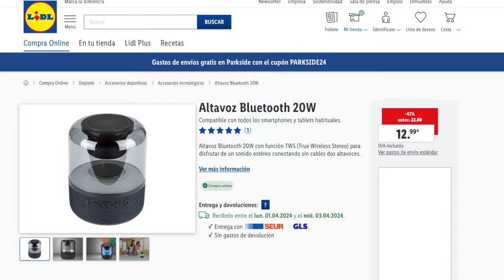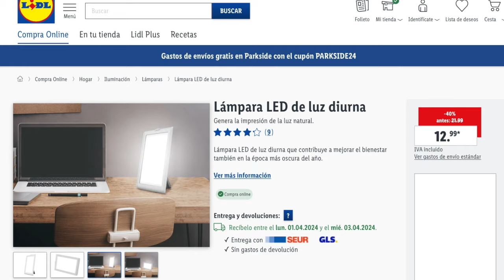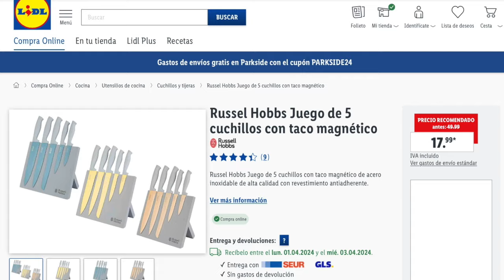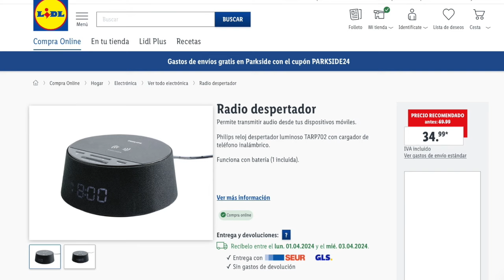🔥¡Aprovecha en LIDL online las 5 Ofertas de Bazar a buen precio!!!!🔥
Los supermercados Lidl llevan meses poniendo distintas promociones por tiempo limitado que en ocasiones no suelen llevar a tienda. Se pueden comprar en web, y si alguno de estos artículos los tienes, recuerda compatir tu experiencia con el producto.

OTRA INFORMACIÓN

✅ CANAL  @MsGuely
✅ CANAL   @msguelytv

📝  www. msguely.info